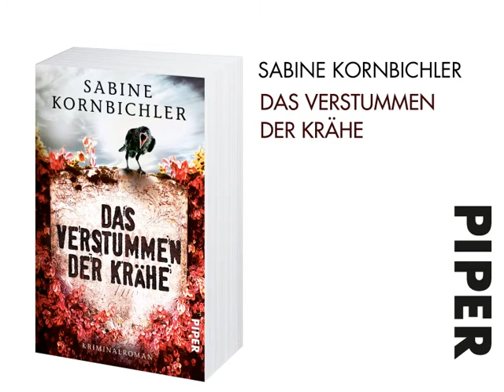Sabine Kornbichler: Das Verstummen der Krähe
Kristina Mahlos Auftrag als Nachlassverwalterin hat es in sich. Eine Verstorbene vererbt ihr beträchtliches Vermögen ihren fünf besten Freunden, jedoch unter der Bedingung, dass es gelingt, den Mord aufzuklären, für den ihr Mann einst verurteilt worden war. Kris will den Fall ablehnen, doch dann entdeckt sie in der Wohnung der Toten einen Hinweis auf ihren eigenen Bruder Ben, der vor Jahren spurlos verschwand ...